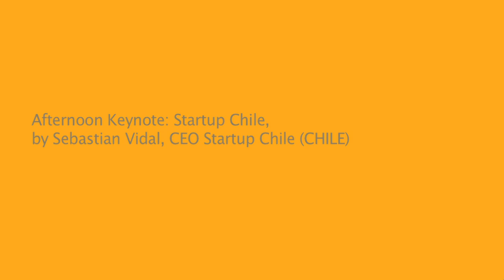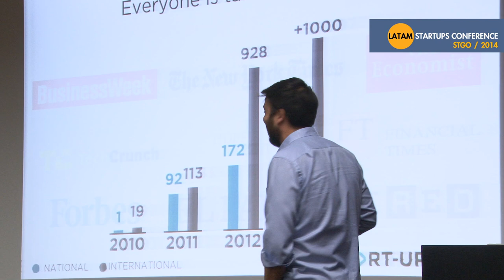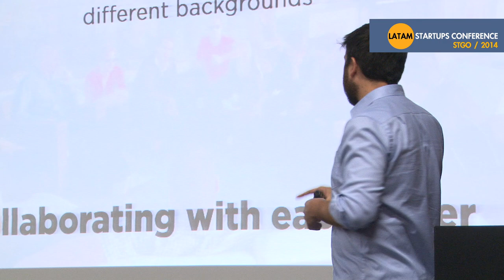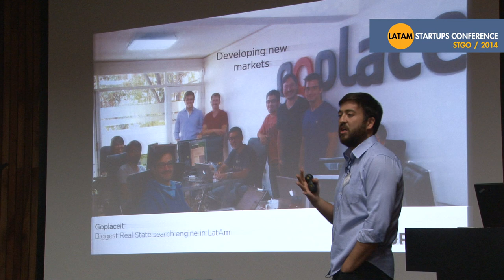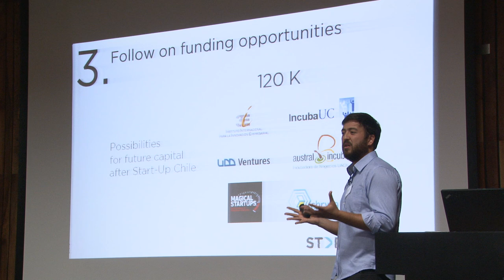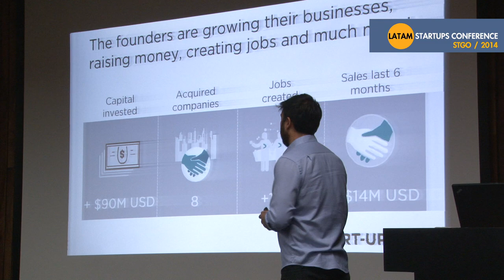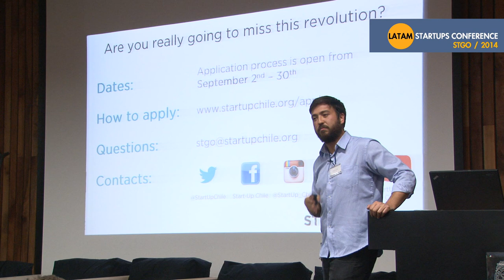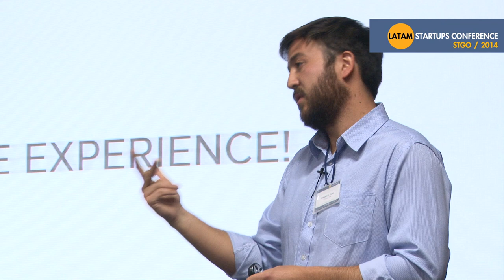Startup Chile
Startup Chile, by Sebastian Vidal, CEO Startup Chile (CHILE)